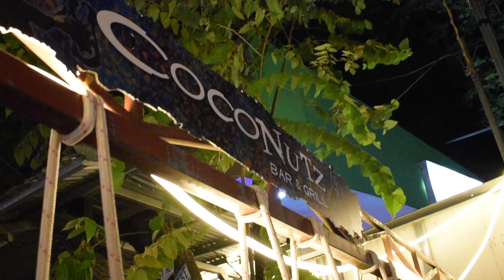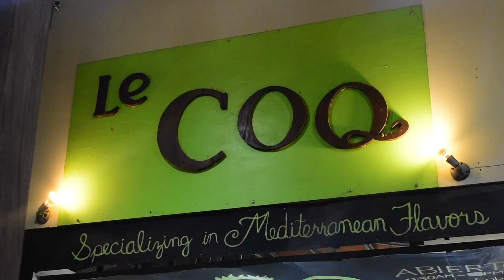Travel Vlog: Costa Rica